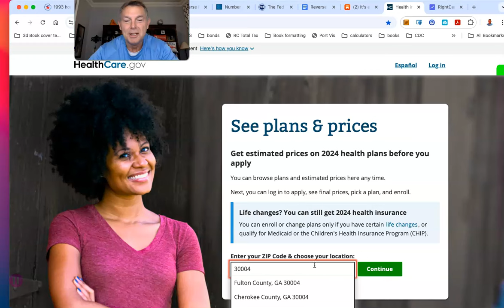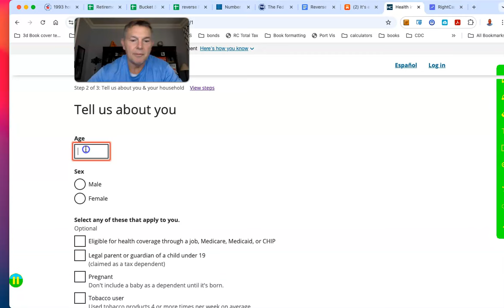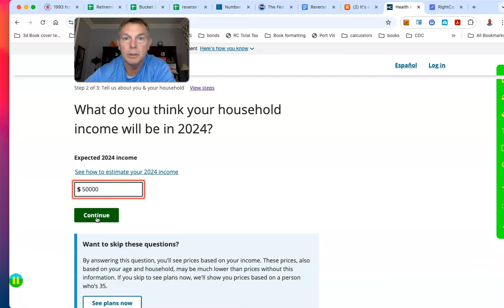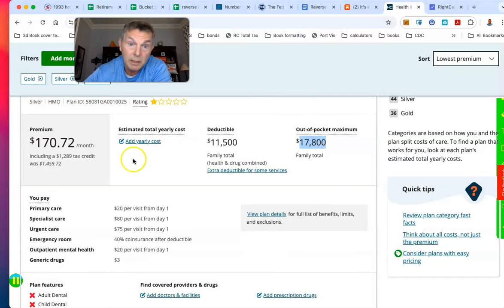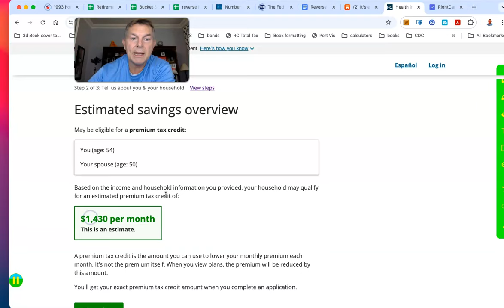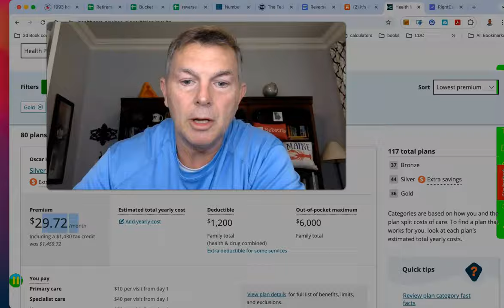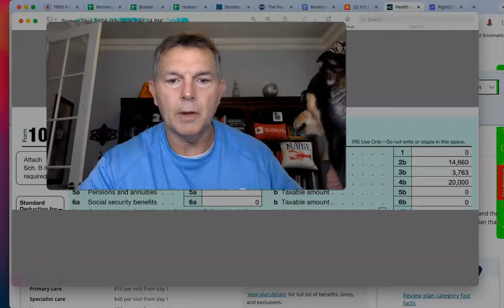Huge Obamacare Savings With This One Trick!